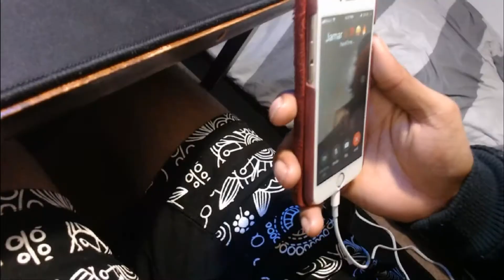JJ Reedz Returns to YouTube‼️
IMMM BAACKKK! & on the road to greatness! I have a lot of things planned for us!